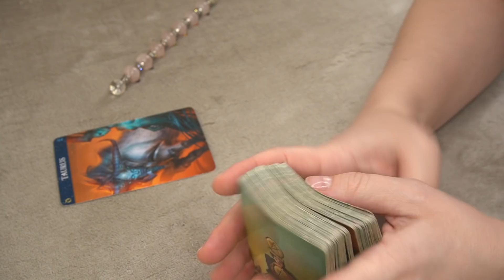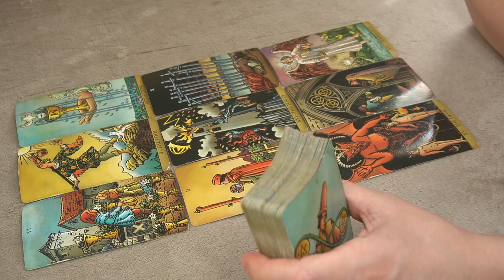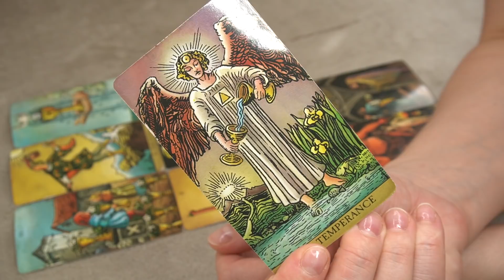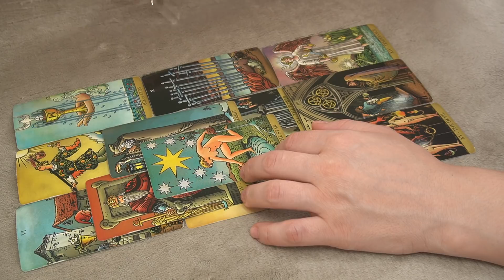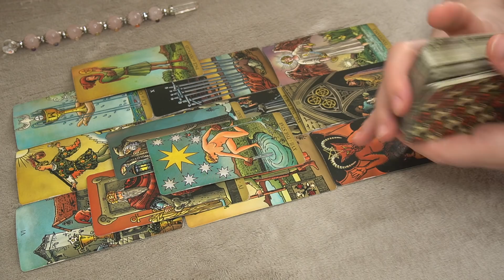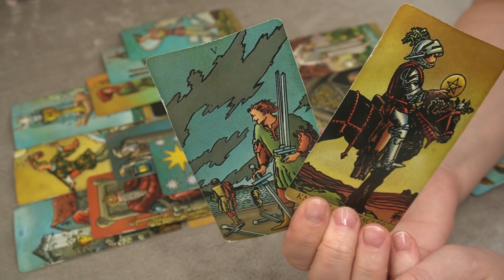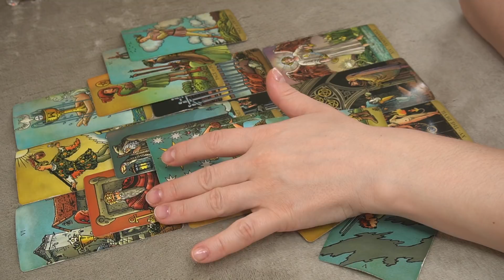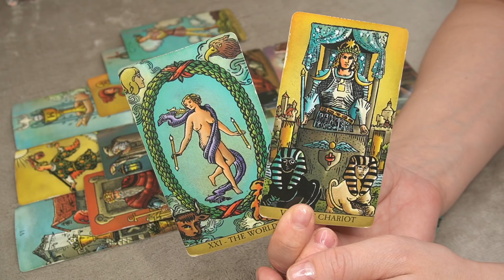TAURUS WEEKLY JANUARY 16 - 22 * CRUCIAL DECISION THAT MIGHT IMPACT YOUR FUTURE IN A BIG WAY *